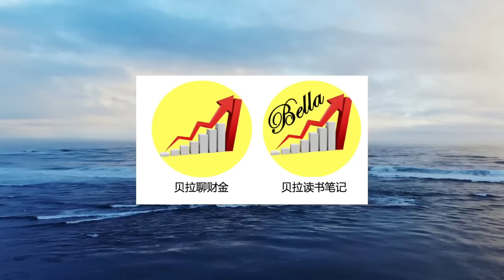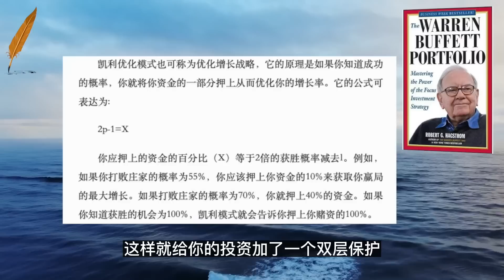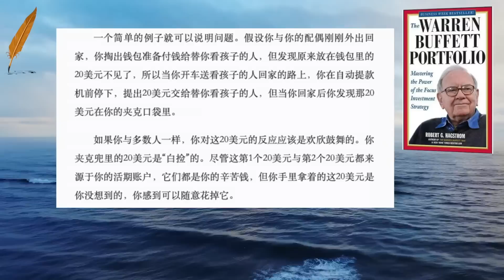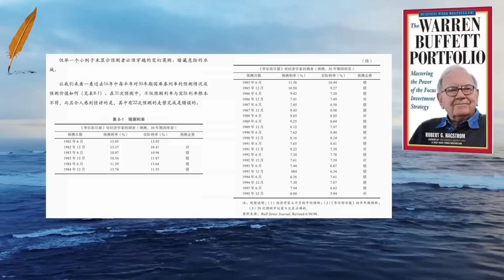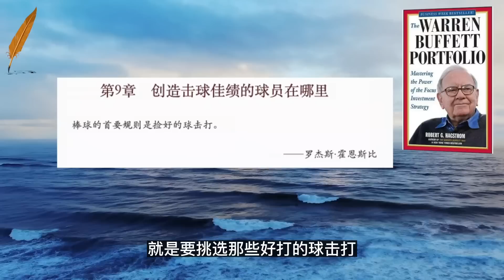【读书笔记】姜还是老的辣！【巴菲特的投资组合】下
【巴菲特的投资组合】，讲的是巴菲特在投资组合与资产配置上的思路。作者罗伯特·哈格斯特朗，是一位研究巴菲特的专家。作者认为，成功的股市投资，不光是选股，更重要的是构建投资组合。这本书不只介绍了巴菲特的投资组合，也介绍了很多著名投资人的组合状况以及思路。
美国股市正在见证一个时代的结束——在这个时代，股价高昂、投资者蜂拥未来增长计划积极的科技公司。现在，不断上升的利率正促使投资者买入当前能提供稳定现金流的价值型企业，而工业和消费周期的相对弹性正被证明对稳健的企业有利。道琼斯工业股票平均价格指数的表现远好于标普500指数和以科技股为主的纳斯达克100指数，与此同时，四大科技巨头苹果、谷歌、微软和亚马逊的股价在2022年迄今为止都至少下跌了20%。而伯克希尔哈撒韦在一年中逆市上涨，很多人说，姜还是老的辣！如何来看？